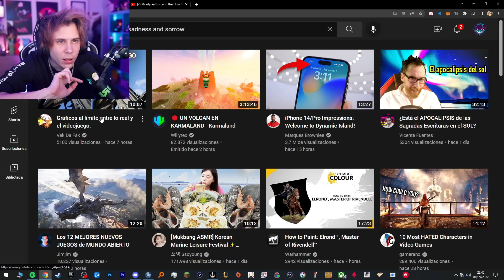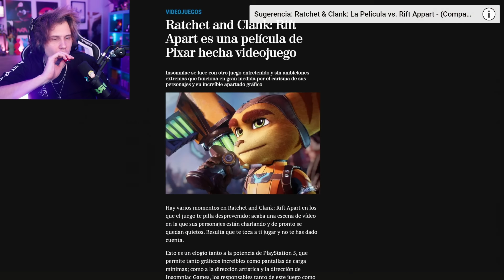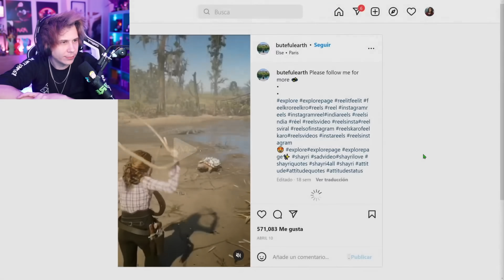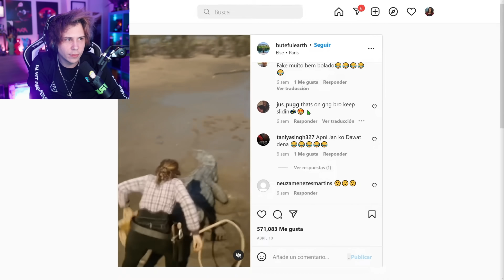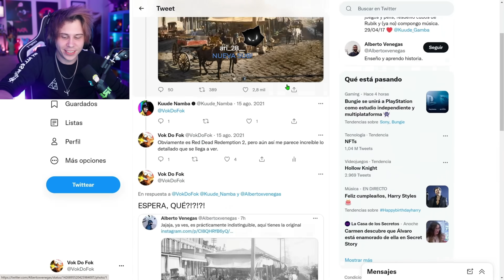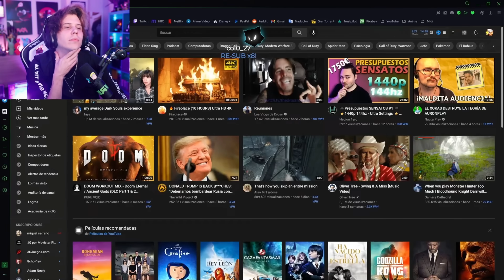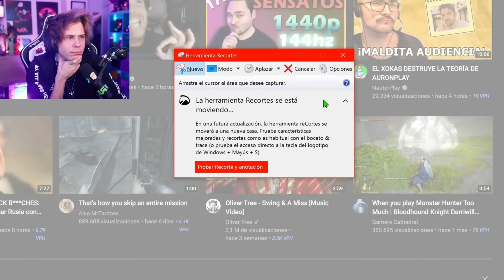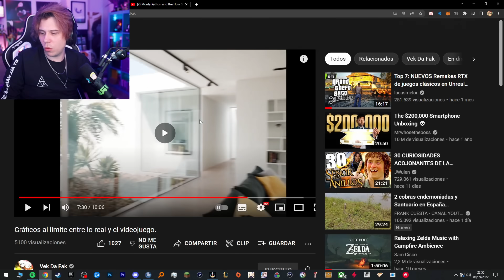RUBIUS REACCIONA a ''Gráficos al límite entre lo real y el videojuego''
Rubius reacciona a mi último vídeo de gráficos locos y yo os lo subo a mi canal para que podáis disfrutarlo ricamente.